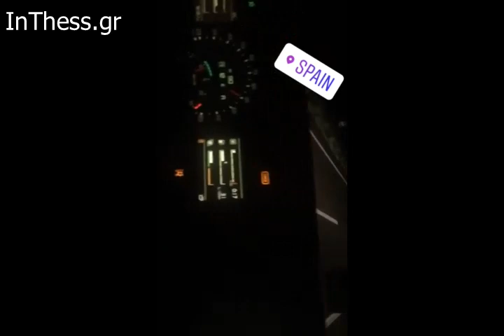ΤΡΟΧΑΙΟ ΔΥΣΤΥΧΗΜΑ ΣΤΗ ΝΙΚΑΙΑ Η ΛΥΣΗ ΣΤΟ ΠΡΟΒΛΗΜΑ ΓΙΑ ΝΑ ΜΗΝ ΞΑΝΑ ΓΙΝΕΙ ΤΟ ΙΔΙΟ